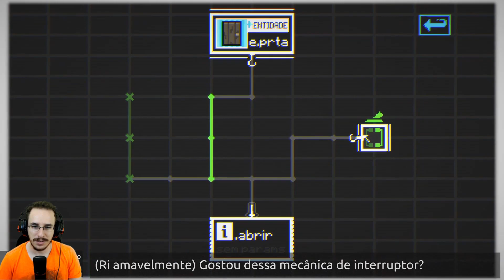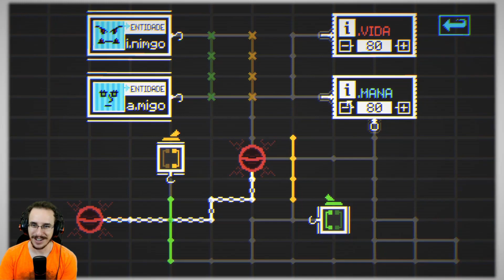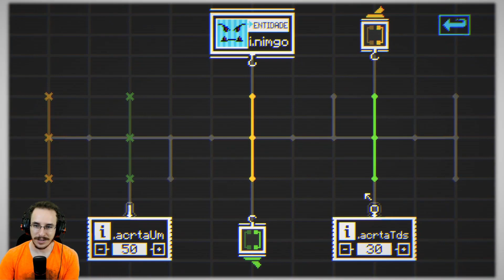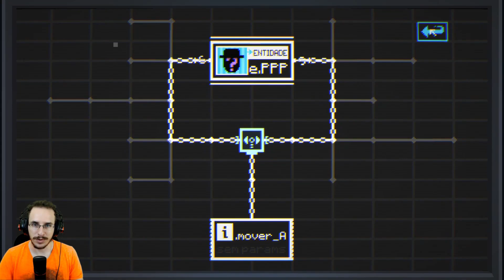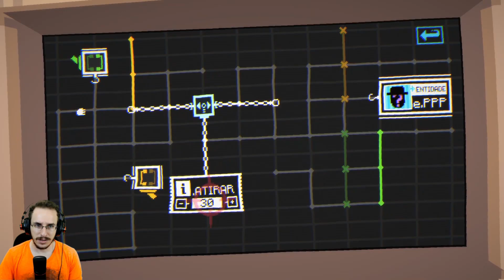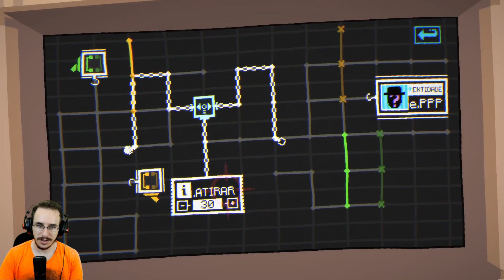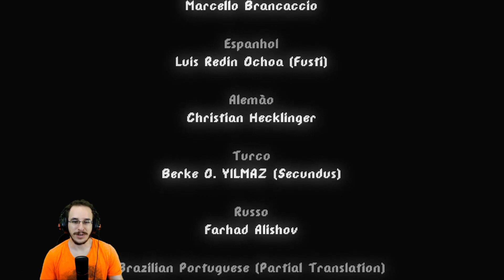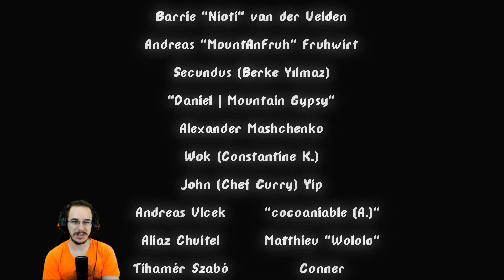A Criatura e seu Criador | The Hex | Final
Esse final é realmente bem diferente do que eu esperava. Hoje veremos o que é necessário para abrir o The Hex, e o que nos espera do outro lado.
Este vídeo está no ar graças ao apoio do -=Clube dos Pestinhas=- :
►Bipador ►Cesar Rodrigues ►Diogo Rodrigues ►Eliseu Zibell ►Gabriel Ottoni ►Giuliano Tulerman ►Jeronimo ►João Victor ►João Otávio ►Juliano Brito ►Luciano Boracini ►MaxVladimus ►Paulinho Kina ►Rafael Silva ►SonLuns ►Vitor Hugo e ►Vitória de Lucena!